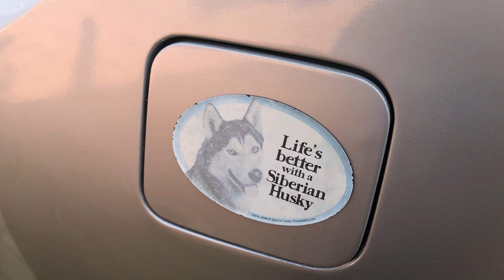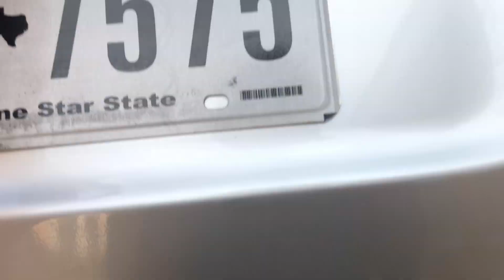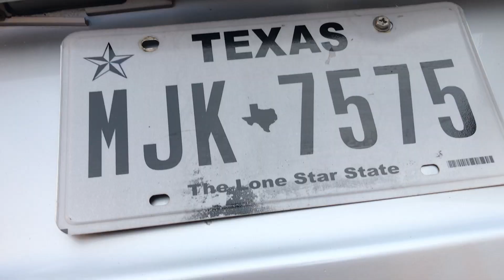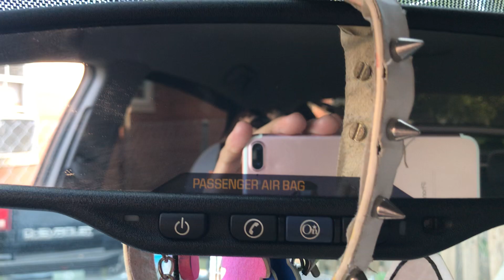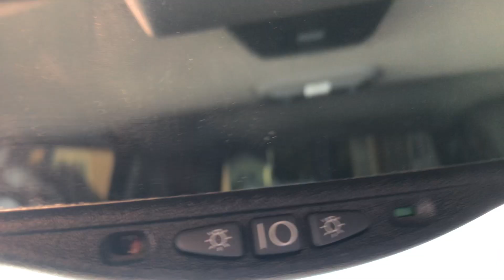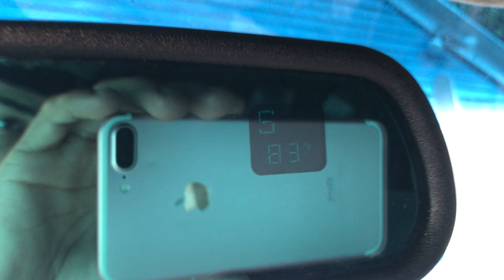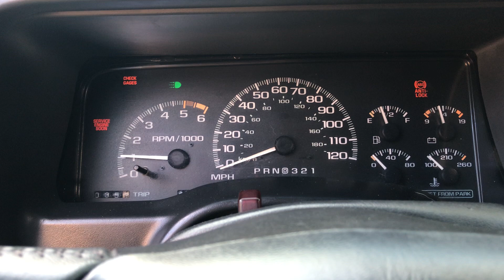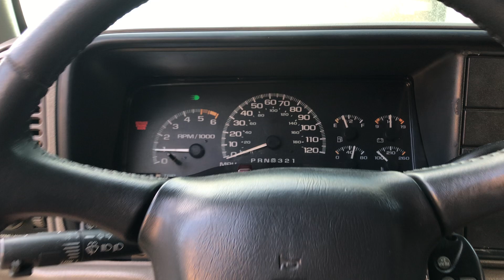New mirror for the 2004 Toyota Prius and starting my obs Chevy Tahoe